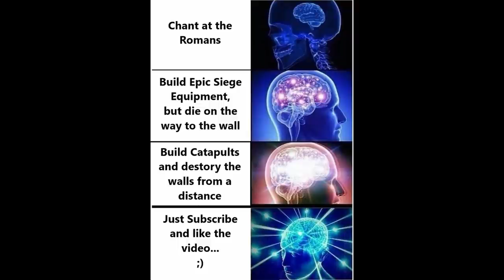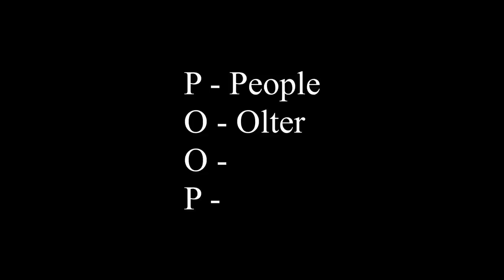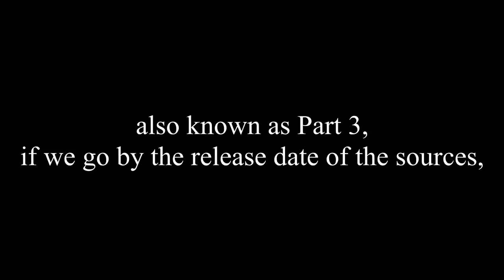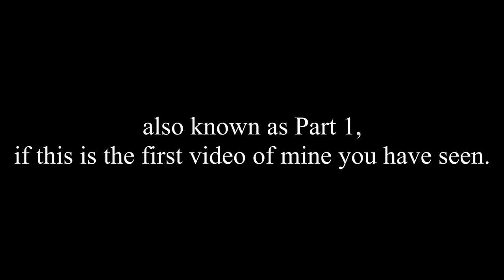History of the World - According to Barbarian Invasion Total War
Welcome to my New Series: The History of the World According to Total War.
And today's episode focussing again on Roman History. What happened between Rome and the Expansion Source, Barbarian Invasion.

Find out how the Vandals, Goths, AussieGoths and Emos came to be!

Feature: Western Rome and Eastern Rome, and the rise of Religion.